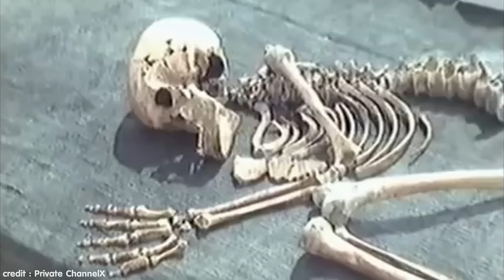9 การค้นพบใต้ทะเลลึกเจอสิ่งที่สะพรึง (ตกใจทั้งวงการ!!)